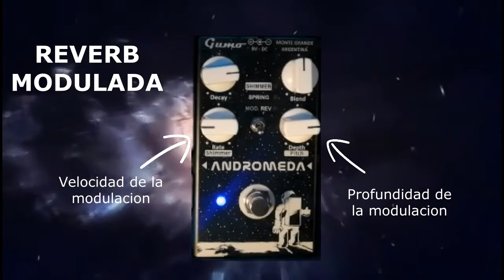Andromeda🚀 -Gumo efectos-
ANDROMEDA es una Reverb digital que ofrece un amplio abanico
de ambientes y opciones sonoras. Su DSP de 24 bits brinda un audio de
excelente calidad sin alterar la señal de tu instrumento.

Sus 3 modos ( Reverb Modulada / Spring / Shimmer) otorgan gran
versatilidad y dinamismo convirtiendo al ANDROMEDA en un perfecto
aliado para ambientar, componer o crear melodías de otra galaxia.

seguinos en nutras redes:
buscanos en instagram y Facebook como Gumo efectos.